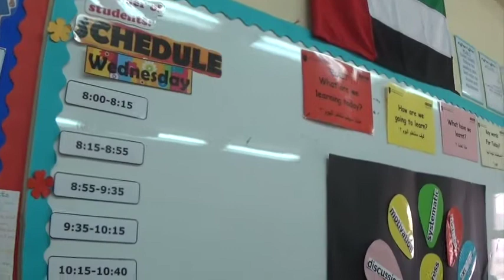Project Based Learning Activity on Fruits and Vegetables for Year 3